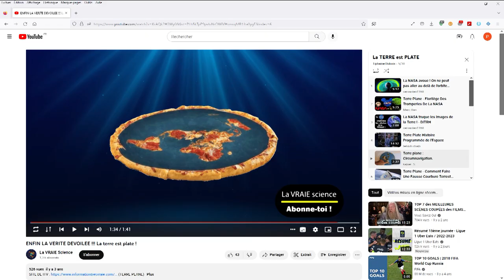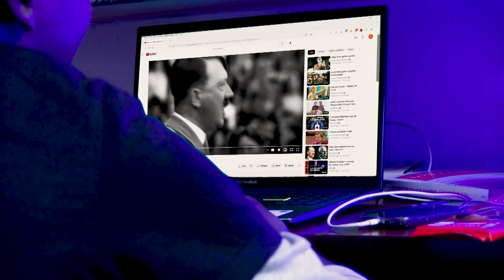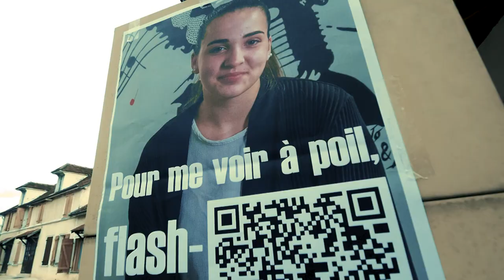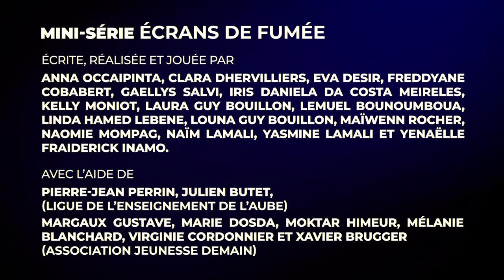Écrans de fumée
Réalisé dans le cadre d'un projet d'éducation aux médias, à l'information, aux réseaux sociaux et aux théories du complot porté par la Ligue de l'enseignement de l'Aube en partenariat avec l'AJD ainsi que Troyes Aube Habitat et la Région Grand Est.

Film sous licence créatives communs BY-NY-SA.